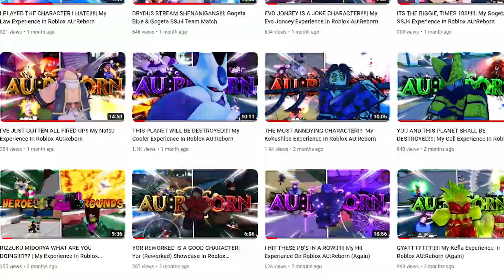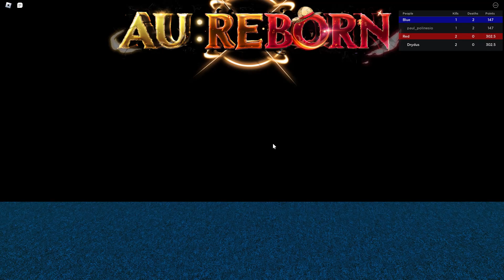EVERY MATCH IM A DIFFERENT BLEACH CHARACTER!!!!| My Experience In Roblox AU:Reborn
💥Welcome to the stream! A PG-13 channel!